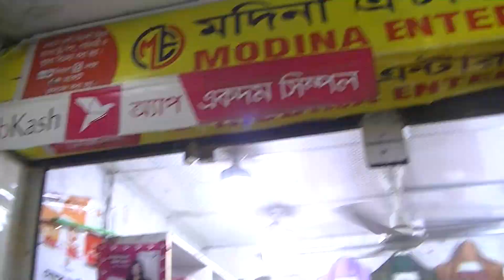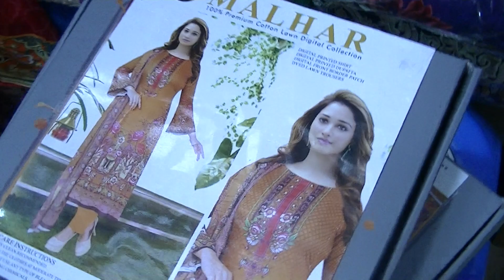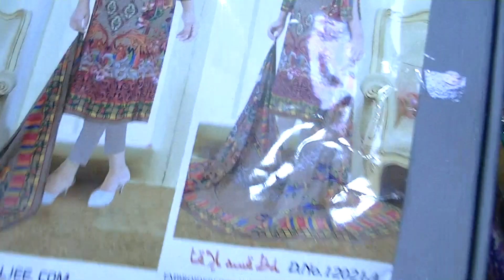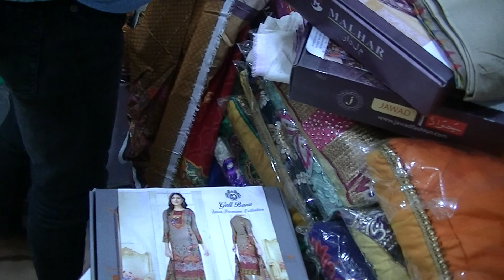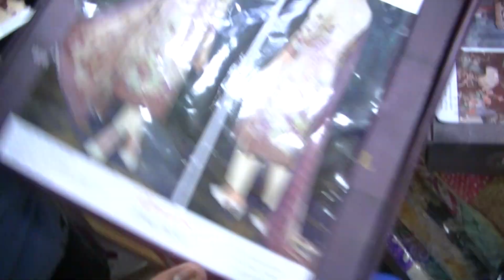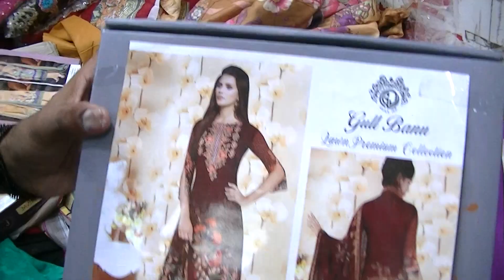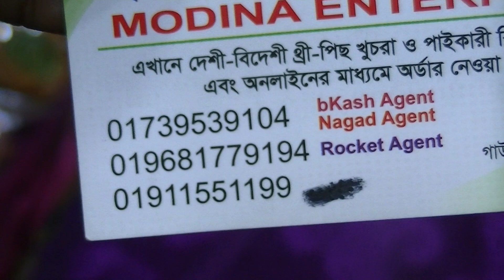Wow!! মালহারি ক্যাটালগের দারুন সব থ্রি-পিছ কিনুন ঈদ অফারে। Cotton 3 Piece Collection। লেডিস থ্রি-পিছ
Konock Chowdhury

Shop Name:       মদিনা এন্টারপ্রাইজ।

Shop Address:   ১২ নং নূর ম্যানশন, ( সাড়ে তিন তলা ), গাউছিয়া মার্কেট সংলগ্ন, ঢাকা - ১২০৫।